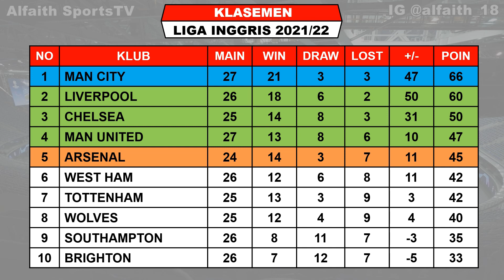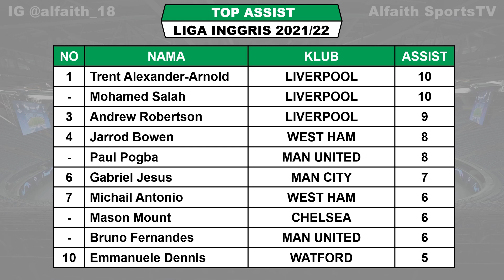Hasil Liga Inggris Tadi Malam ~ EVERTON VS MANCHESTER CITY ~ MAN UNITED VS WATFORD EPL 2022 Pekan 27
Hasil Leeds United VS Tottenham
Hasil Manchetser United VS Watford
Hasil Everton VS Manchester City

Hasil Liga Inggris Pekan Ke 27 Sabtu 27 Februari 2022 Live Mola TV / SCTV
SOUTHAMPTON VS NORWICH 2-0
LEEDS UNITED VS TOTTENHAM
BRENTFORD VS NEWCASTLE
BRIGHTON VS ASTON VILLA
CRYSTAL PALACE VS BURNLEY
MANCHESTER UNITED VS WATFORD

Hasi Liga Inggris Pekan Ke 27 Sabtu 27 Februari 2022 Live Mola TV / SCTV
EVERTON VS MANCHESTER CITY
WEST HAM VS WOLVES
CHELSEA VS LEICESTER (TUNDA)
ARSENAL VS LIVERPOOL (TUNDA)

LIVERPOOL 60
CHELSEA 50

MOHAMMED SALAH 19
DIOGO JOTA 12

TOP ASSIST
TREN ALEXANDER-ARNOLD 10

FANSPAGE FACEBOOK : Alfaith Sports
SUMBER / SOURCE : Premier League

Jadwal bola
EPL 2021/2022